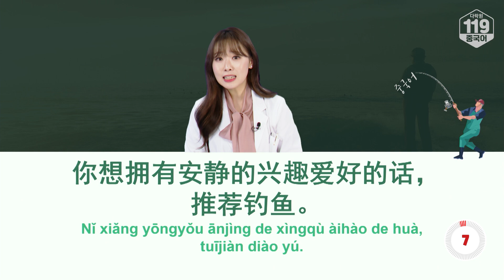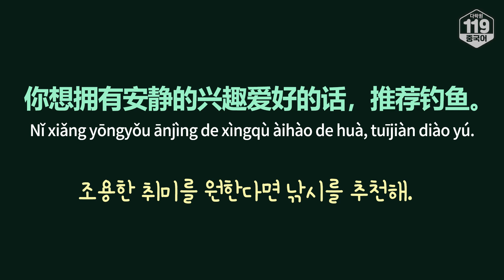[다락원 119 중국어 표현] 조용한 취미를 원하면 낚시를 추천해.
📕 오늘의 표현

[문장]
조용한 취미를 원한다면 낚시를 추천해.
你想拥有安静的兴趣爱好的话，推荐钓鱼。
Nǐ xiǎng yōngyǒu ānjìng de xìngqù àihào de huà, tuījiàn diào yú.

[단어 및 표현]
拥有 yōngyǒu 보유하다, 가지다
安静 ānjìng 조용하다, 고요하다
推荐 tuījiàn 추천하다
钓鱼 diào yú 물고기를 낚다

💡 Tip
‘推荐’은 ‘추천하다’라는 의미입니다. 만약 ‘낚시를 추천해’라고 하고 싶다면 ‘钓鱼(낚시하다)’를 뒤에 넣어서 ‘推荐钓鱼’라고 하면 되겠죠?